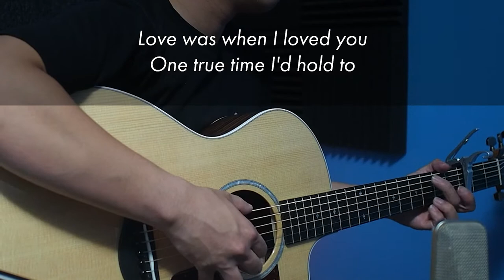My Heart Will Go On - Acoustic Karaoke (Celine Dion) (Titanic Movie)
00:00 Intro
00:36 Verse I
01:18 Chorus
02:22 Verse II
03:04 Chorus
03:45 Outro